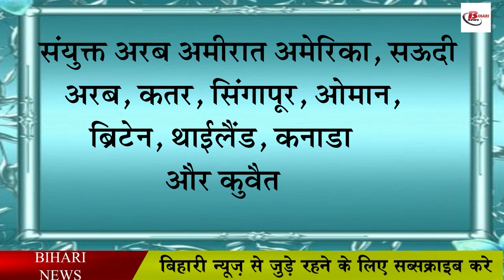पर्यटकों को बिहार आ रहा है ज्यादा पसंद, गोवा से ज्यादा विदेशी पर्यटक आ रहे है बिहार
To say that the prohibition law is in force in Bihar, since then one of the apprehensions who opposed this decision of the Bihar government was going with one voice was that if the liquor prohibition law in Bihar remains in force for a long time, then there is a need for complete prohibition. After this, the interest of tourists coming to Bihar will decrease, but the latest report of the Union Tourism Ministry on the predictions of all the dignitaries has turned water, under which it has been claimed in the report that the people of the country as well as foreign tourists. Bihar is also starting to feel good now. Alam is such that more foreign tourists are coming to Bihar than Goa, which is famous for fun. This is the reason that Bihar has joined the top 10 states of the country in the states that attract foreign tourists.